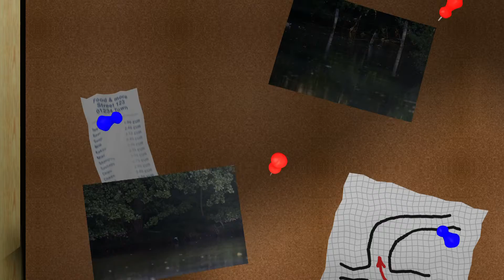Martins -pêcheurs + d'autres animaux en Morvan dans 2 étangs : Vésigneux et à proximité en 2020.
Bonjour Mesdames, Messieurs, vous pourrez découvrir des martins -pêcheurs ainsi que d'autres animaux  au travers  ces modestes photos et vidéos tournées en Morvan aux abords et sur deux étangs, l'un près du château de Vésigneux (commune de Saint-Martin-du-Puy dans la Nièvre), l'autre non loin du précédent.
Bon visionnage. Merci.